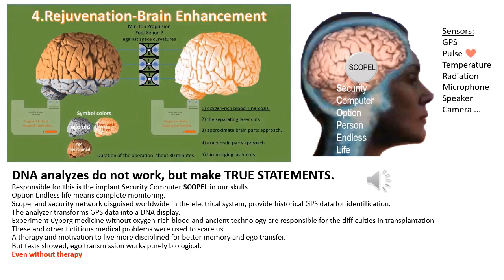DNA Bluff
complete surveillance for endless life